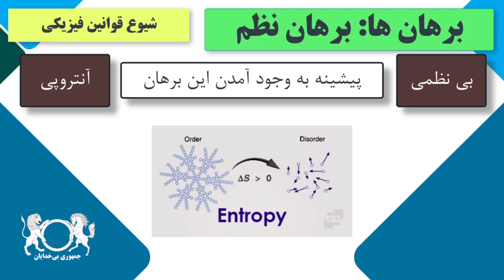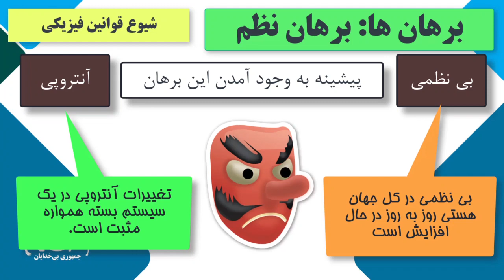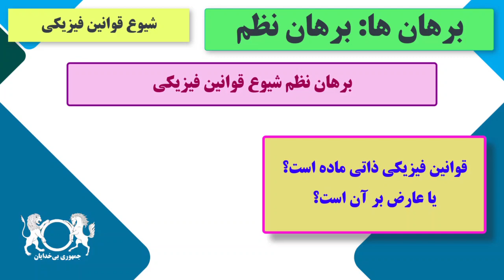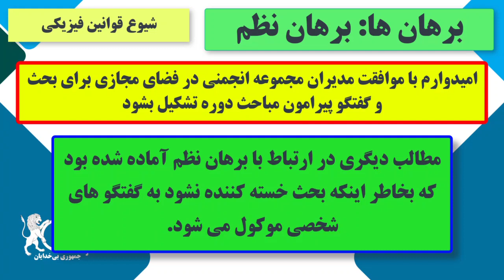دوره آموزشی "نقد برهان های اثبات وجود خدا" برهان نظم عمومیت قوانین فیزیک قسمت سی